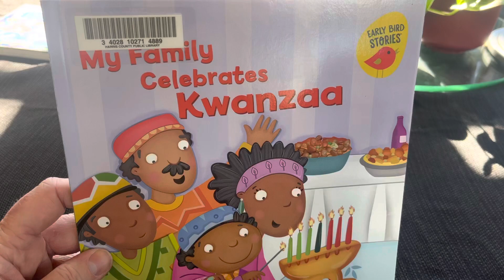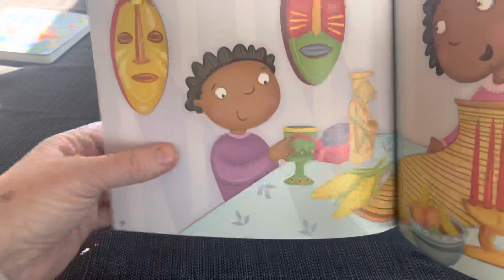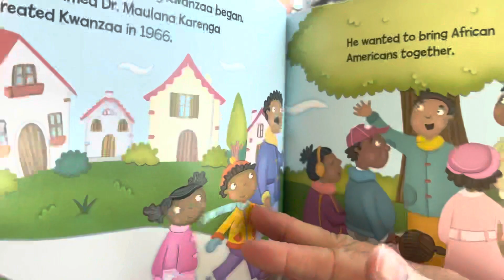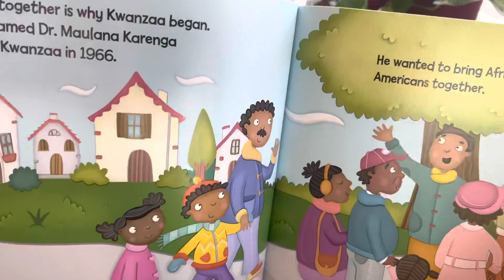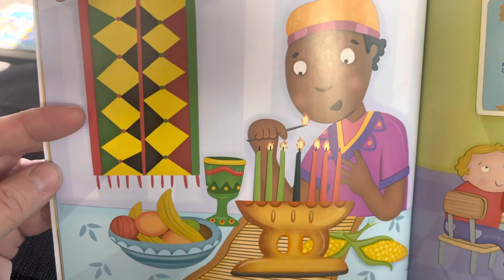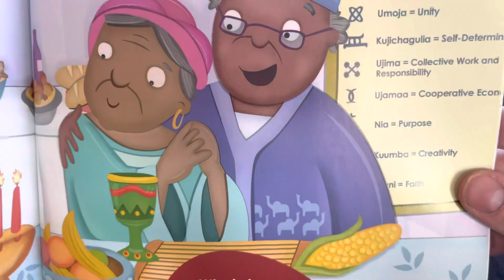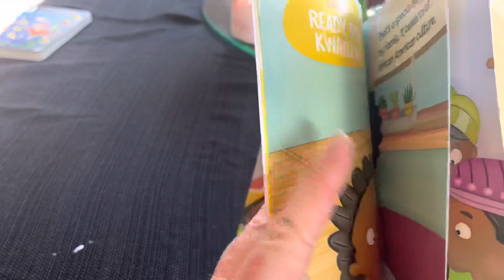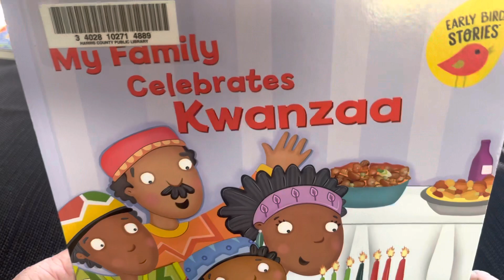My family celebrates Kwanzaa read aloud for little learners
This is a wonderful information story about how and why Kwanzaa is celebrated from a young child’s perspective.
There are additional Kwanzaa stories, as well as Hanukkah and Christmas stories if you look under my tab for holiday books.